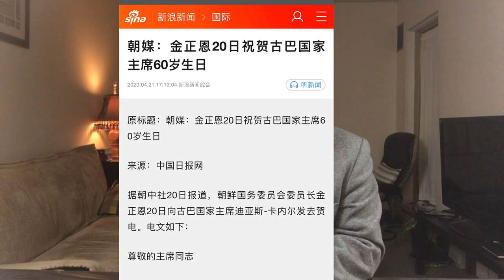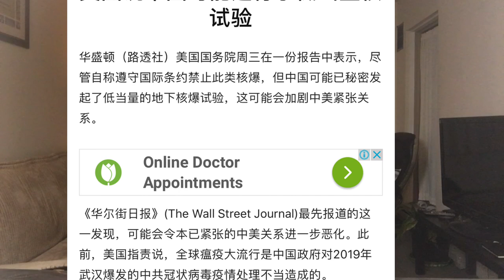中共為什麼重啟核試驗？因為金正恩出事了！美中已經直接對抗，三胖只剩娛樂價值！ （一平快評115，2020/04/22）